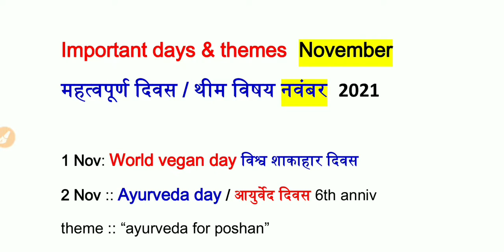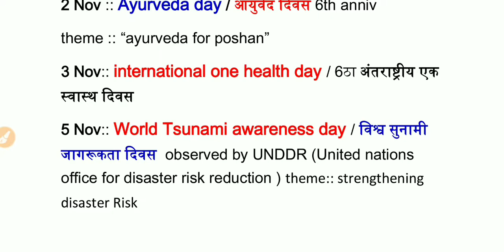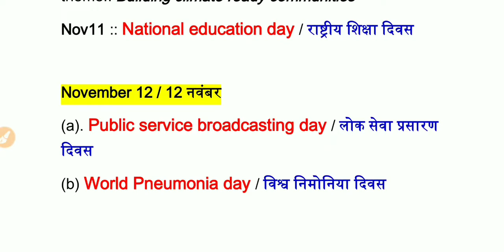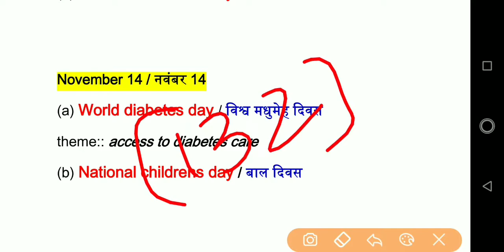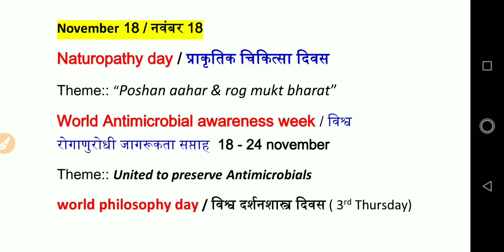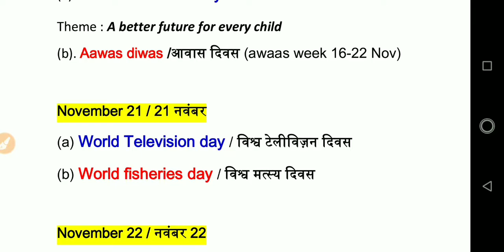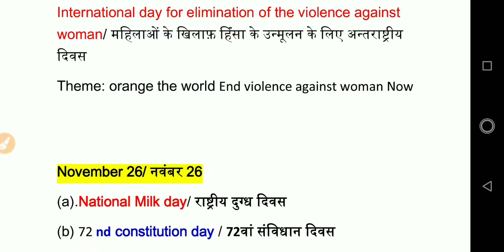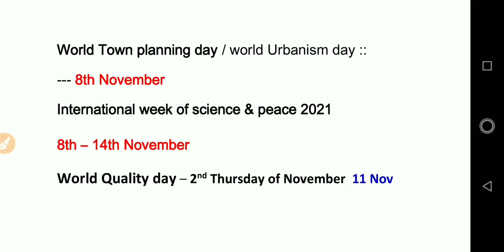November days and themes|days and themes november 2021|Important days november 2021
in this video I covered Questions from important days and themes from the month of November 2021
for pdf -
Mentorsgk
Education/exam

in Tubeaffairs channel I covered important topics which are always asked in exams like banking ,SSC,Railways,psc , defence
topics covered in this video are :
1. Important days November 2021
2. days and themes
3. days and themes Novemnber
4. days and themes November 2021
5. November 2021 current affairs
6. important days of November month
7. important days of November 2021
8. list of important days
9. current affairs November 2021
10. important days and themes November 2021
11. Important days and themes 2021
12. days and themes for rrb ntpc
13. days and themes for sbi ibps po
14 Important days and themes ntpc cbt 2
15. days and themes for sbi po 2021
16. days and themes for rrb po clerk 2021
17. days and themes for sbi clerk 2021
18. rrb ntpc group d days and themes
19. current affairs 2021
20 Important days and themes for cgl 2021
21. Current affairs november 2021